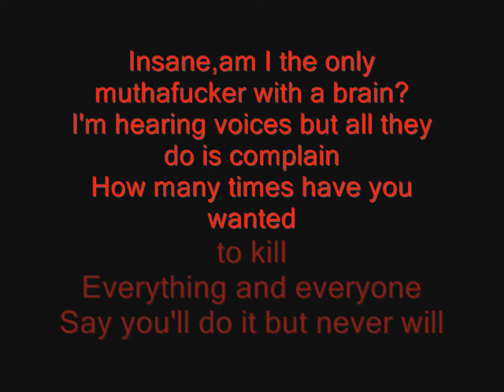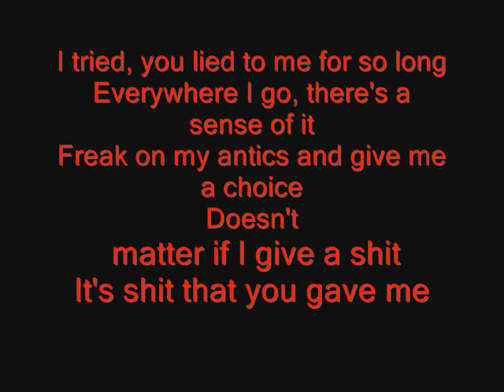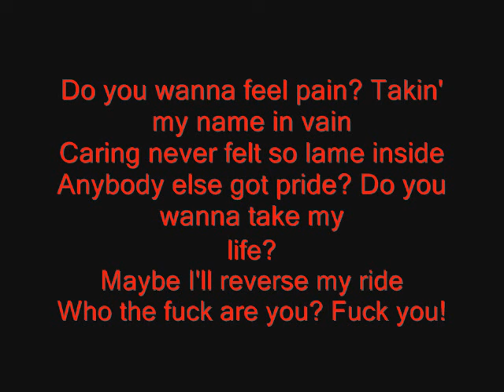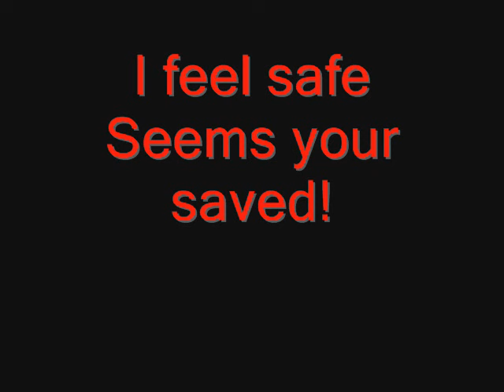Slipknot - Eyeless Lyrics R.I.P Paul Gray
Eyeless
R.I.P Paul Gray